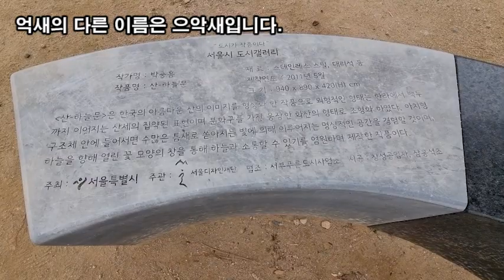랜선힐링, 두뇌힐링 5분 멍, 상암동 하늘공원 가을풍경, 억새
랜선힐링,
두뇌힐링 5분 멍,
상암동 하늘공원
2002년 월드컵 경기를 기념하여
난지도에 월드컵공원이 조성되었습니다.
쓰레기 더미에서 태어난 세계적 환경생태 공원입니다.
도시와 자연이 어우러져
생태환경과 문화를 체험할 수 있습니다.
하늘과 초원이 맞닿은 하늘공원을 중심으로,
동쪽으로 자연과 사람이 하나 되는 평화공원,
서쪽으로 문화와 석양이 흐르는 노을공원,
남쪽으로 한강 유람선 선착장이 있는
난지 한강공원과 북쪽으로
자연하천으로 태어난 난지천공원이 있습다.

한들한들 사각사각 억새가 춤을 춥니다.
가을의 정취를 대변하는
억새의 다른 이름은 으악새입니다.
옛 노래 "으악새 슬피우니 가을인가요..."에도
나오는 으악새입니다.